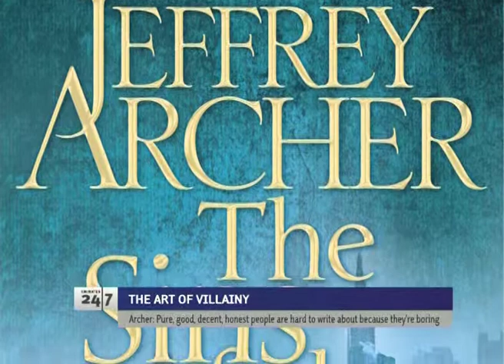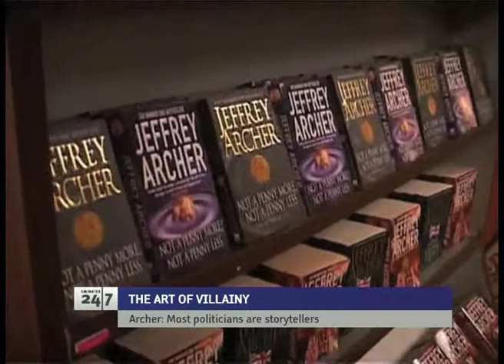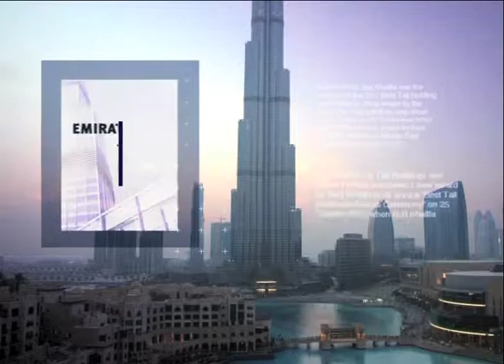Acclaimed and controversial author Jeffrey Archer at the Emirates Lit Fest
A celebrated author, politician, and philanthropist, Jeffrey Archer has none the less sparked his fair share of controversy in his time.

From being a key figure in Margret Thatcher's Tory party, to financial scandals, to serving 2 years in prison, Archer has never been far from the headlines and he has often turned to his life experiences when searching for material for his books.

Omar met up with Jeffrey Archer at the Emirates Literature Festival and asked him how he strikes a balance between sharing his private life on the page and maintaining his own personal space.

Tune in to Emirates 24/7 on Dubai One TV!

Every Saturday evening, LIVE at 8:00 pm.